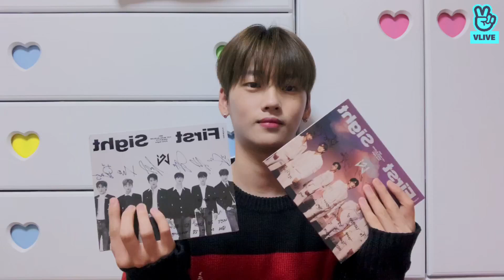WEi VLIVE - Today is seokhwaday💛 - 20201201